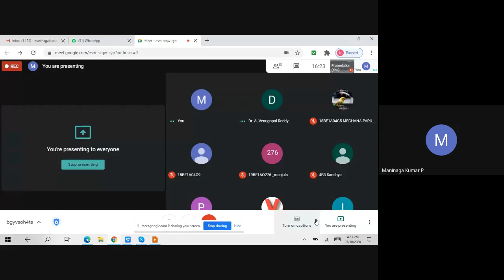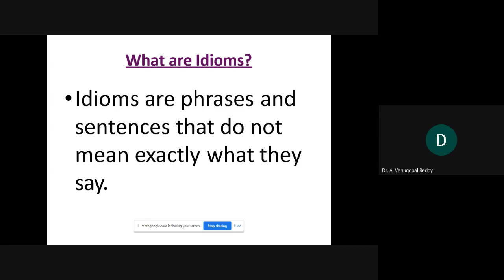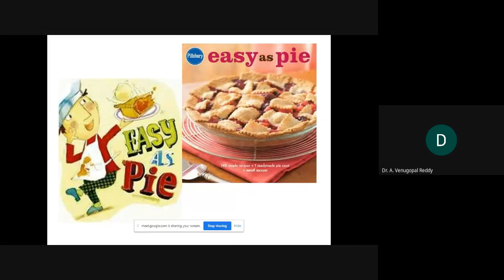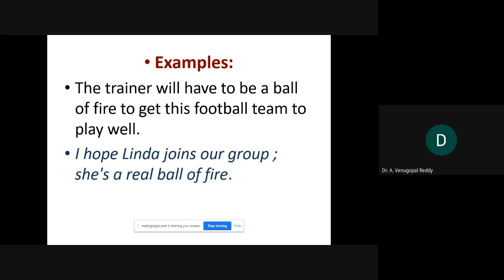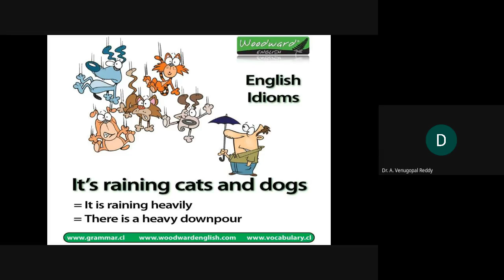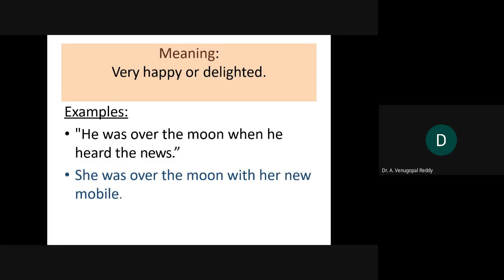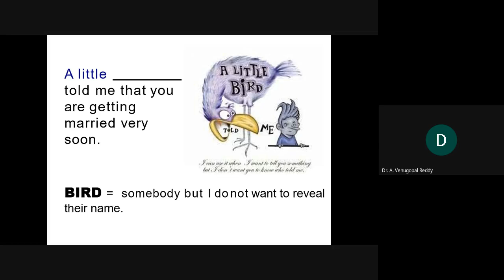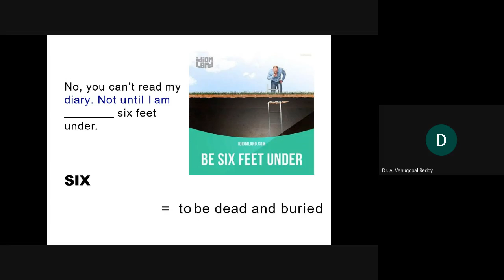SVCE_PRERANA_GATE_English Lecture 5